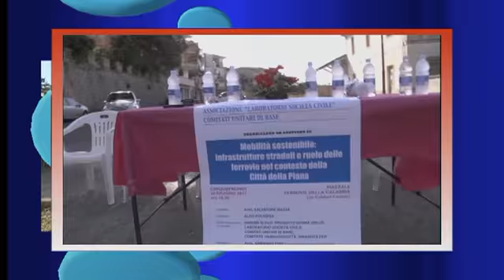CINQUEFRONDI 30 GIUGNO 2017 DI GIOVANNI TOMARCHIO 1 DA 3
CINQUEFRONDI 30 GIUGNO 2017 PIAZZALE FERROVIE DELLA CALABRIA (ex CALABRO – LUCANE )
ASSOCIAZIONE ‘’LABORATORIO SOCIETA’ CIVILE’’ COMITATI UNITARI DI BASE